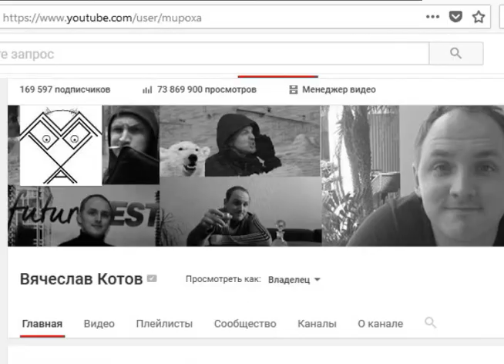Dracula vs Frankenstein's monster. Horror Rap Tournament. 1/8 финала. 2 из 16